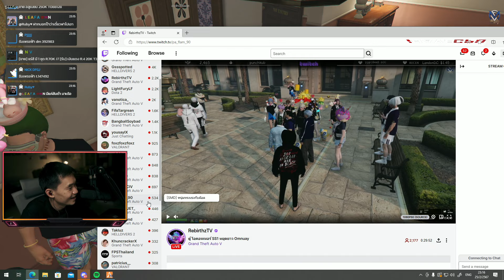พี่เปาแอบดูยกซดพาสาวแฟมทำพิธี 18+ ก่อนแจ้งตำรวจ อย่างฮา | GTA Familie City